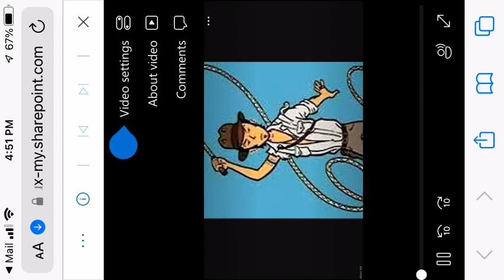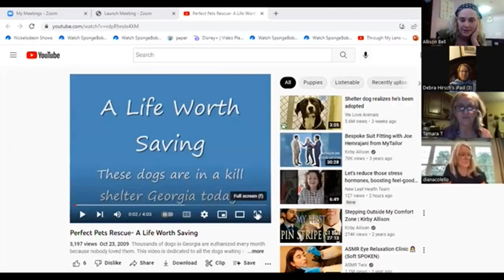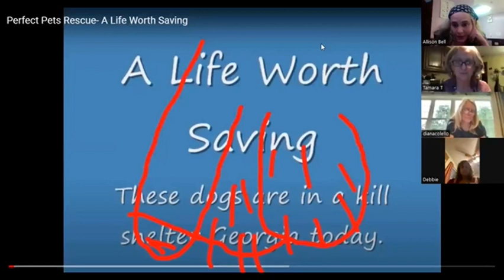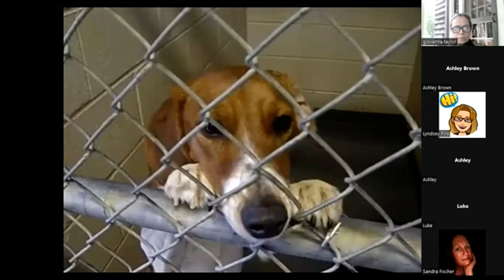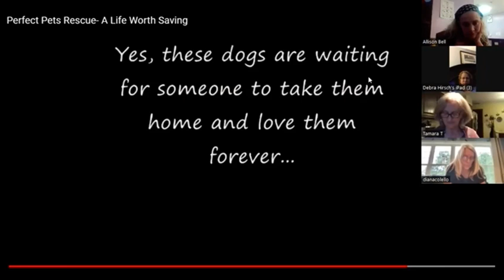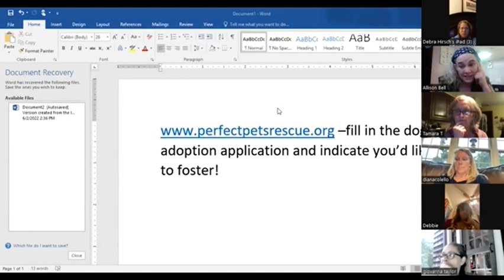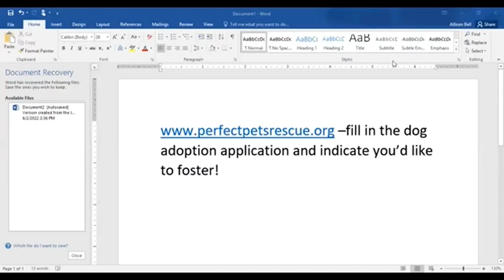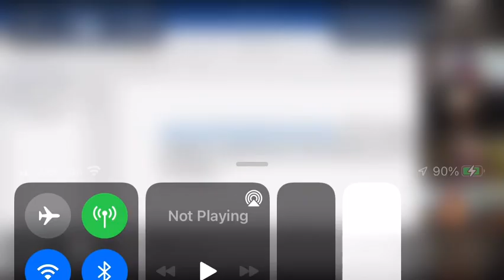First Foster Home Open House